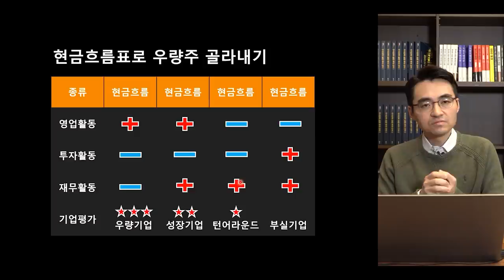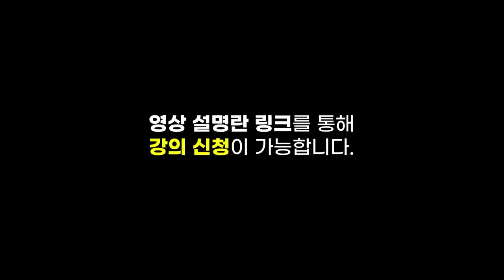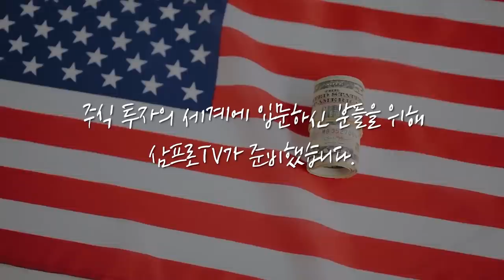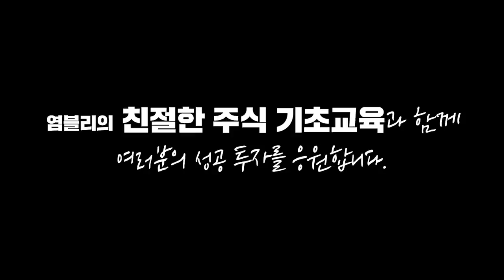[뉴스3] 라가르드 "테이퍼링 논의 안 해…연준과 함께 하지 않는다"